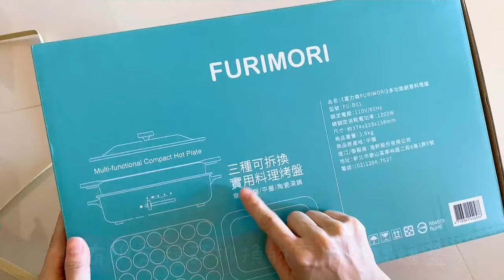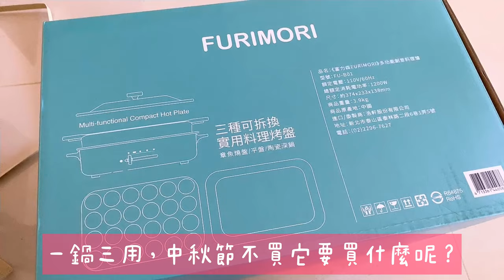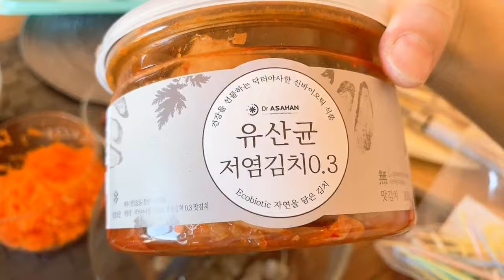自己動手作章魚小丸子，為中秋烤肉準備！(富力森烤盤開箱) ｜羅好吃Vlog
我的章魚丸子/大阪燒 配方
1、低筋麵粉 200～250g
2、牛奶 100g +冷可食用水 600
3、蝦仁、章魚、泡菜 （各式喜愛食材切丁狀）
4、高麗菜絲/紅蘿蔔絲
5、薄鹽醬油、海鹽、美乃滋、瀨戶風味（海苔、芝麻）、柴魚片